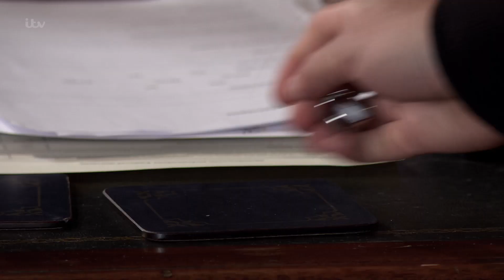Will Sets Todd up and He Confesses to All His Crimes | Coronation Street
Will gets the money from the stolen heat pump and before he leaves, he records Todd confessing that he split Billy and Paul up and stole the heat pump.